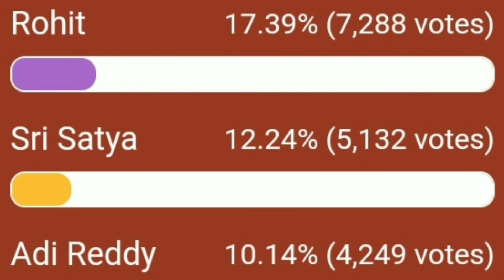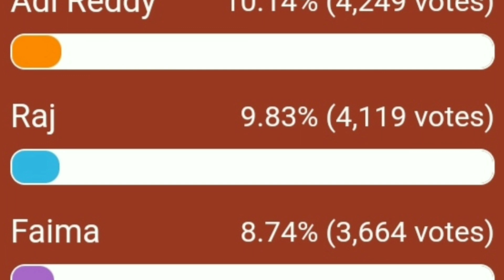Bigg Boss 6 Telugu 12th Week Shoking Elimination | BiggBoss 6 Telugu 12th Week Friday Voting Results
Bigg Boss 6 Telugu 12th Week Friday Voting Results | 12th Shoking Captain | BB6 Today

Shoking Elimination
Eimination confirmed
shocking twist in survey polls
week 12 nominated list shocking
week 12 confirmed nominated contestants
Week 12 nominated contestants

Bigg Boss season 6 telugu 12th week voting report | star maa Telugu bigg Boss season 6 voting poll |

 bigg boss 6 telugu trolls,bigg boss telugu 12th week nominations,bigg boss telugu promo,bigg boss 6 telugu,bigg boss telugu season 6,bigg boss season 6 telugu,adi reddy,bigg boss 6 live,bigg boss episode review today,eliminated,10th week voting polls results,9th week elimination,bigg boss episode review,week 8 voting polls result,voting polls today,elimination,episode review,10th week nominated list,bigg boss voting,bigg boss mania,survival task winner Bigg boss 6 contestants :- Revanth, Chalaki chanti , keerthi bhat , sudeepa pinky , neha chowdary , shaani , inaya sulthana , geethu royal , abhinaya shree , marina rohit , adi reddy , baladitya , sri satya , arjun kalyan , srihan , vasanthi krishnan , rajsekhar